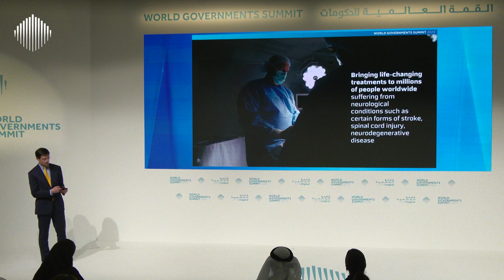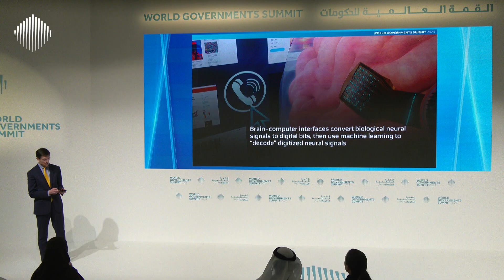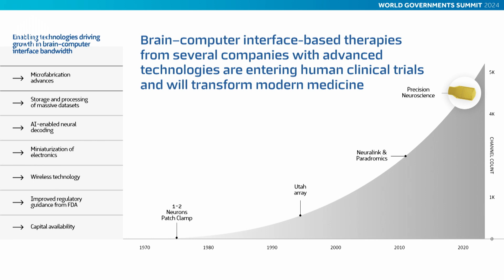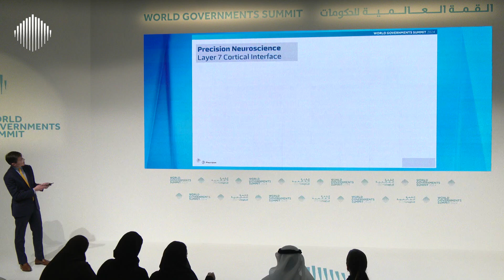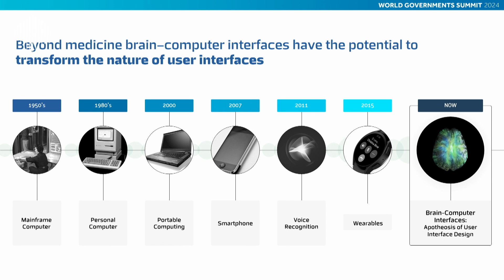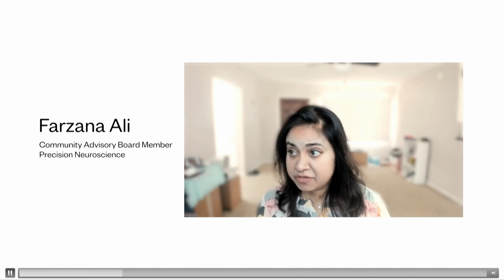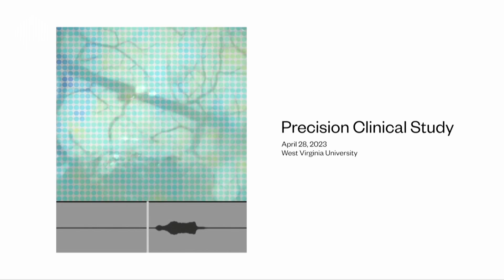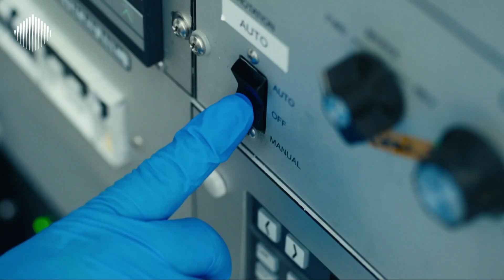Connecting the Human Brain to Artificial Intelligence